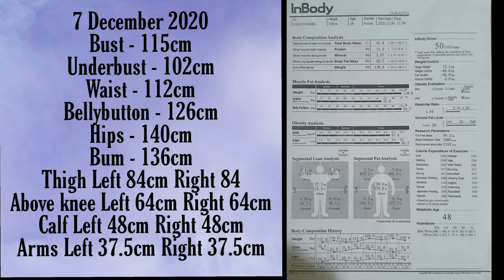My First week as a Bodybuilder... - With Results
My first week as a bodybuilder after signing up with a body builder coach, Machine Gun Willem! Stepping out of my comfort zone and challenging myself. The first week was HARD. But what will happen the next...
Will I survive or will I thrive?

Musician: @iksonmusic

Musician: LoveFine

Musician: Rook1e